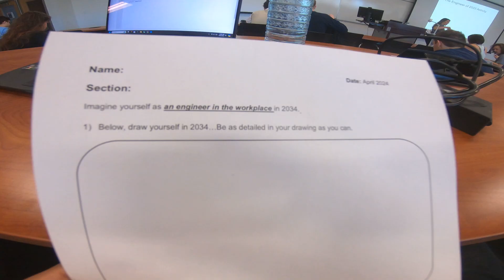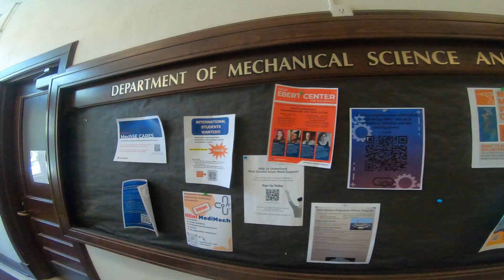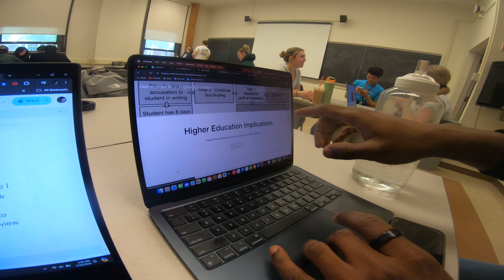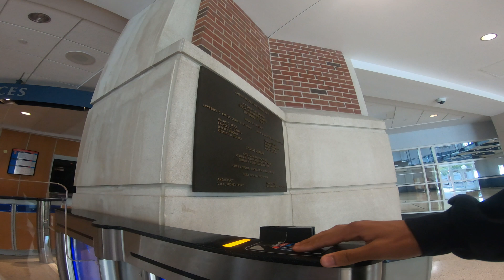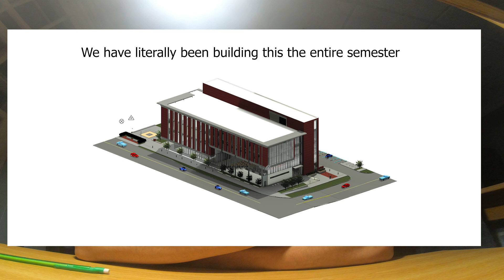A Day as a Civil Engineering Student at University of Illinois at Urbana-Champaign [4k]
Just documenting a chill day later in the semester at UIUC as a Civil Engineering student.